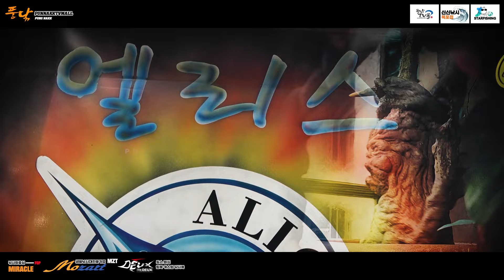[풍낚TV] 광어다운샷/4월22일 자주발생하는 채비운영법/초릿대입질영상/군산권탐사/군산엘리스호/Flatfish fishing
요즘 광어다운샷이 보령권이든 군산권이든 들쭉날쭉 녹록치 않습니다.
한번의 물때에 하루이틀 마릿수가 보이고 나머지는 쉽지 않은 상황입니다.아직은 시즌초반 여유롭게 낚시를 하셔야 할 듯 합니다.
군산의 연도권, 말도권, 십이동파도까지 선장님의 분노의 배질로 열심히 뒤져 보고 왔습니다.
ㅁ 필드에서 풍낚이 실제 사용중인 제품만을 추천하는 풍낚TV몰 ㅁ
ㅁ 풍낚과 소통하기 (밴드)
ㅁ 풍낚을 후원해주시는 고마운 분들
      ㅇ 신신낚시목포점 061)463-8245 목포시 허사로81번길 37
ㅁ 군산 엘리스호 예약